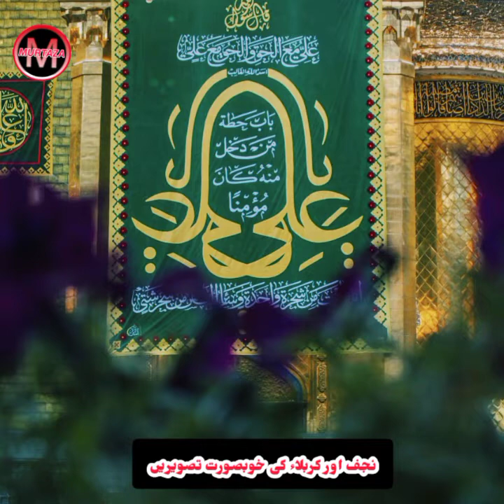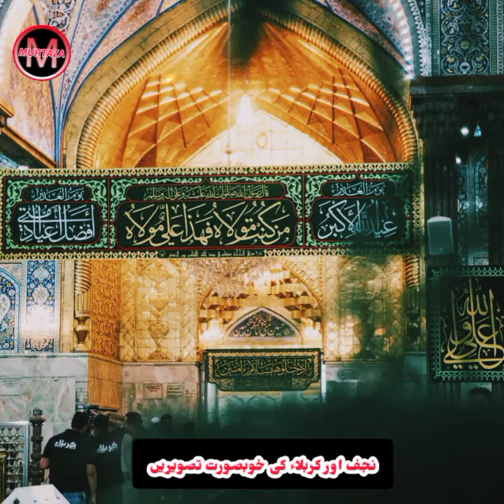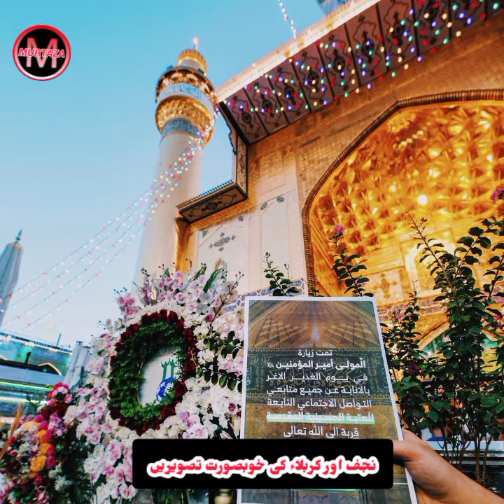نجف و کربلا عید غدیر کے مناظر٬